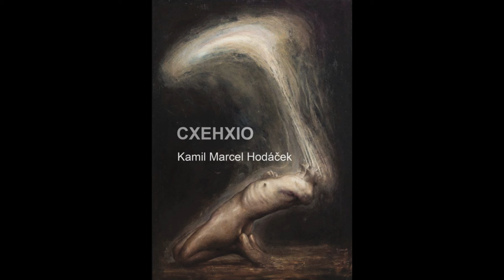CXEHXIO/HODÁČEK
NOVÁ KNIHA PRÁVĚ V PRODEJI!

přednes Kamil Marcel Hodáček
hudba, backvocal Ladislava Písnička Svobodová
2016